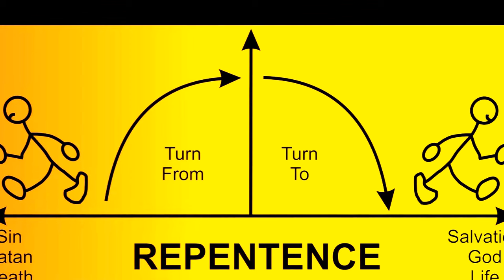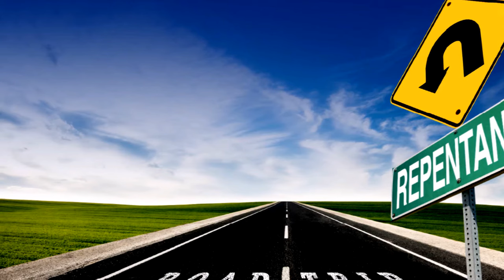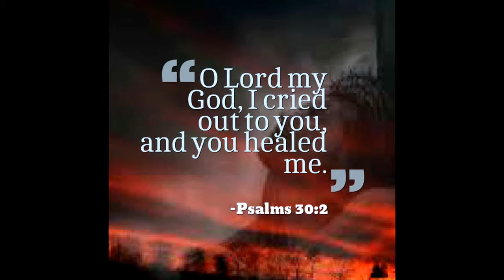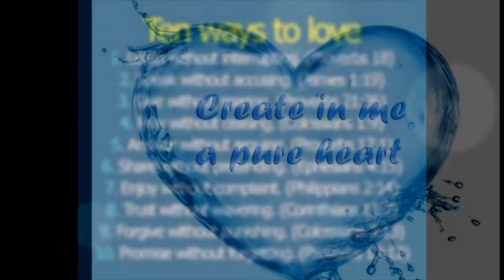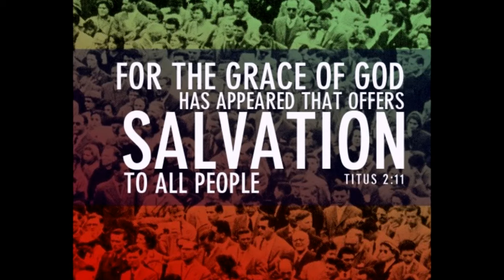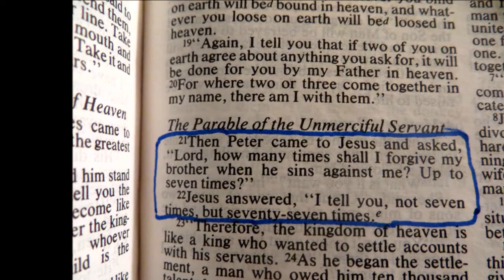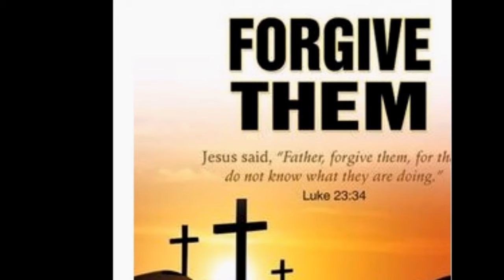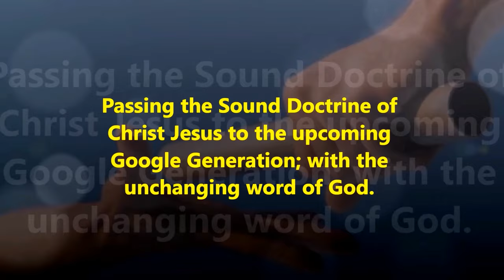ஆண்டவராகிய இயேசு கிறிஸ்துவில் ஒளி வீசும் புது வாழ்வு - Dr. Maria Johnson Irudayam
New Life In Christ Jesus - Totally New Life of Light in Christ Jesus - Dr. Maria Johnson Irudayam -ஆண்டவராகிய இயேசு கிறிஸ்துவில் ஒளி வீசும் புது வாழ்வு - அழகான மதுரை தமிழில்